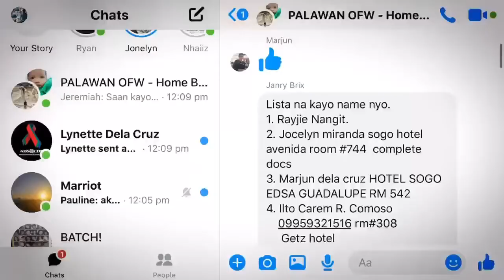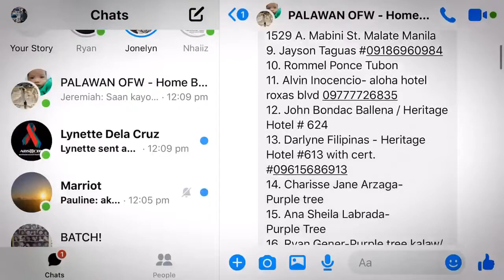OFWs Going home after more that a month Quarantine | Part 1 | Palaweño OFWs | Amazing Cooperation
OFWs From Palawan, went home FINALLY! After more than a Month of Quarantined in Different Quarantined Facilities.
This First batch of OFWs Repatriated from Land & Sea Based work all over the world Due to COVID Pandemic, faced a great distressed when knew they cannot go home yet after not making Enough Count/ Numbers to Avail the Free Flight of Government sending them to their Respected Provinces.

A Group of Young Professionals Initiated to find OFWs from Palawan and risking  to go to the Airport to Force the Authority. Watch what Happens!

The Amazing work of People Power.